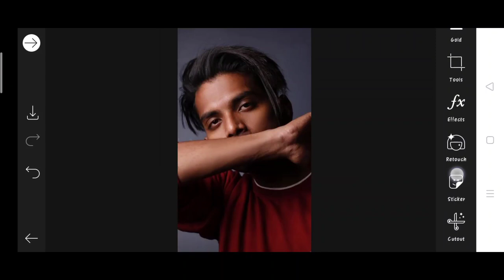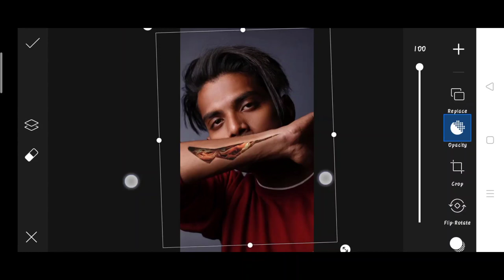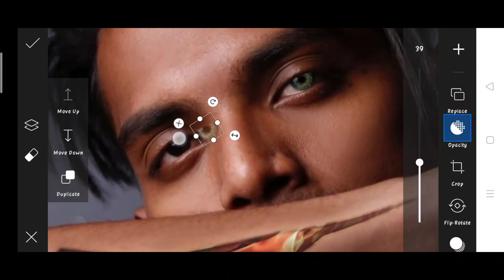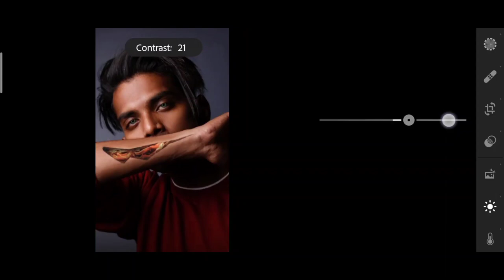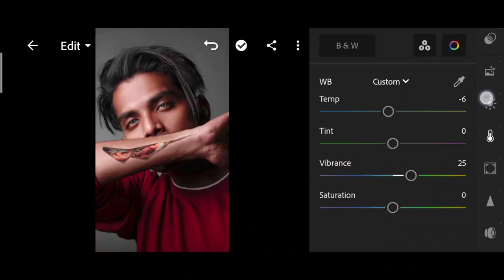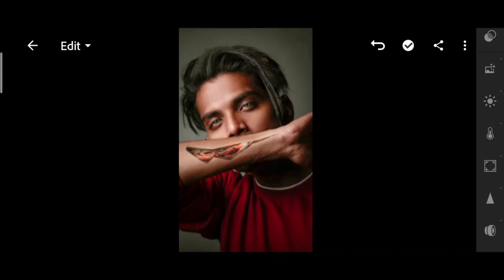Pranav PG new photo editing | Pranav PG burning Hand photo editing in picsart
1. Photo editing
2. Picsart photo editing
3. Snapseed photo editing
4. Lightroom photo editing
5. Autodesk SketchBook photo editing
6. Photoshop photo editing
7. Photoshop tutorial
8. PicsArt tutorial
9. Photoshoot vlogs
10. Viral photo editing
11. Instagram viral photo editing
12. Glowing message photo editing
13. Glowing heart photo editing
14. Glowing photo editing in PicsArt
15. PicsArt photo editing 2021
16. Cb photo editing
17. Cb photo editing in PicsArt
18. Vijay Mahar new photo
19. Himmat Singh new photo editing
20. Taukeer editz new photo editing
21. NSB PICTURES New photo editing
22. Dm design new photo editing
23. Pranav PG new photo editing
24. Artist aj new photo editing
25. Bollywood actress photo editing